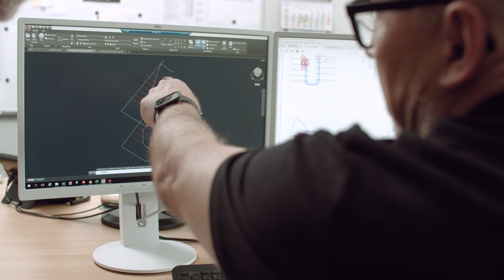Sonilift GmbH - Imagefilm